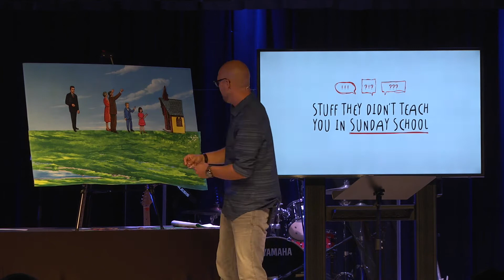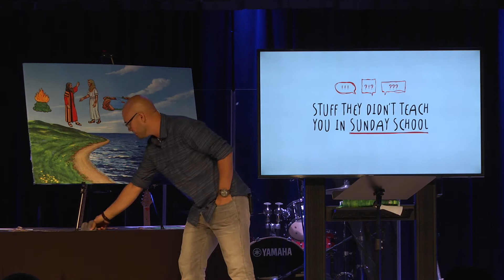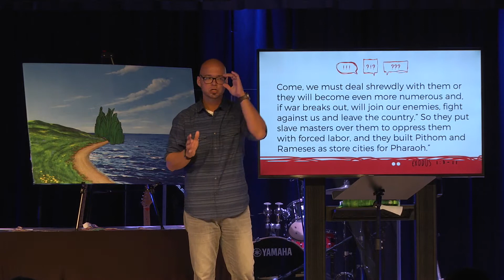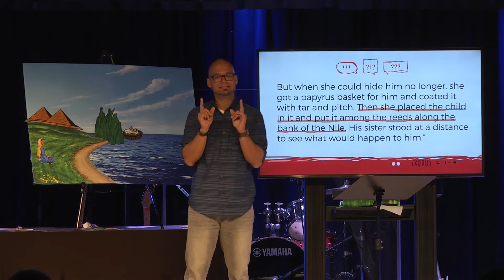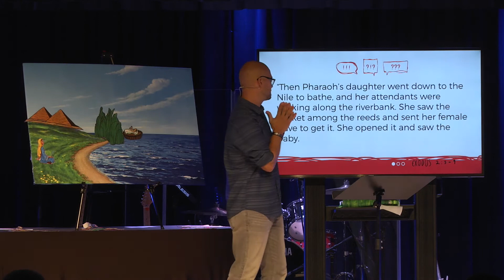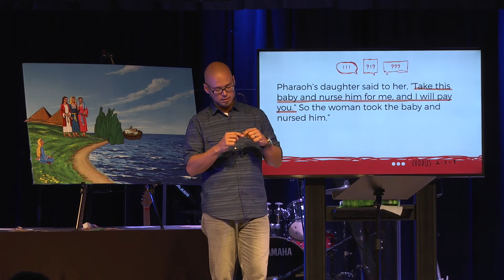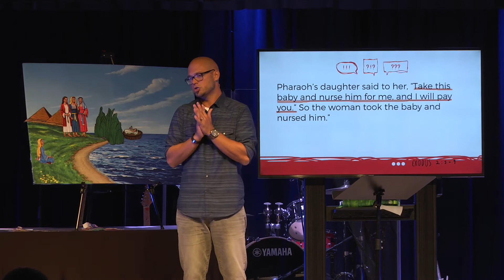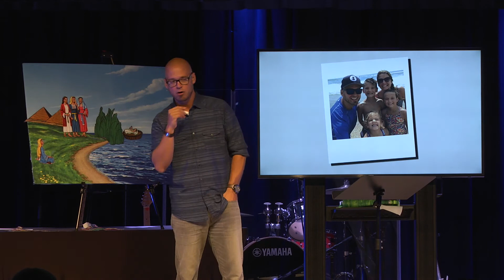Stuff They Didn't Teach You In Sunday School Part 1 | Moses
One of the stories we can easily leave on the flannel graph board is the story of Moses.  Moses accomplished so much in the course of his life, and yet, there is so much that we can learn from the beginning of his story.